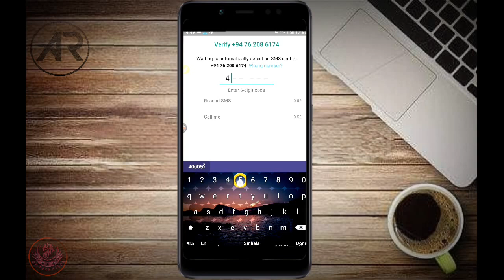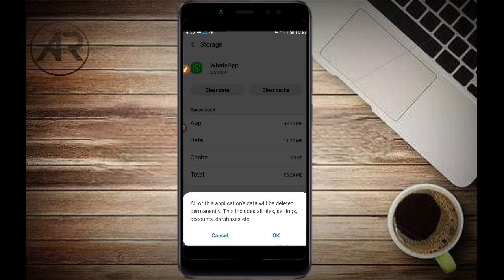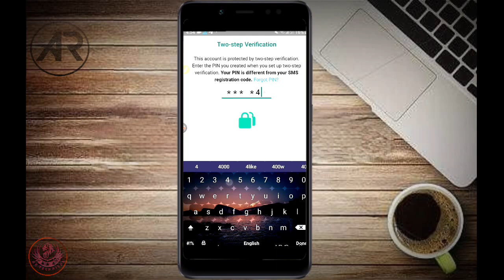🇱🇰How to Backup & Restore Data from FM/GB Whatsapp to Whatsapp 2020 | Sinhala | සිංහල - AR Tec🇦🇪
[ How to backup & Restore data whats app to FM/GB whats app | Sinhala | සිංහල  ]

👉AR Tec
👉Sinhala

Hi friends ,
today in this video I'm showing how to backup & Restore data whats app to fm/gb whats app easy using You'r Mobile.
So lets see how to do it easily Using your mobile phone..

🇱🇰Technical AR🇦🇪
🇱🇰AR Tec🇦🇪
🇱🇰Best Android Tutorials🇦🇪
🇱🇰Technology🇦🇪
🇱🇰Apps Reviews🇦🇪
🇱🇰Earn Money online Training🇦🇪
🇱🇰Android Game Tutorials🇦🇪
🇱🇰Tips And Tricks🇦🇪
🇱🇰Mobile Secret🇦🇪
🇱🇰Problem Solutions🇦🇪
🇱🇰Top Apps Reviews🇦🇪
🇱🇰Mod Apps Reviews🇦🇪
🇱🇰Android Game Reviews🇦🇪
🇱🇰Marketing Sinhala🇦🇪
🇱🇰Quick Review Vlogs🇦🇪

🇱🇰Sri Lanka tech Review Official🇦🇪😋

මේ වගේම තාක්ෂණික මෙන්ම අධ්‍යාපනික අලුත්ම විස්මිත වීඩියෝ බලන්න නම් අනිවාර්යයෙන්ම SUBSCRIBE Button එක CLICK කර ඊට එහා පැත්තේ තියෙන BELL ICON එක CLICK කර මගේ YOUTUBE චැනල් එකට එකතු වෙන්න අමතක කරන්න එපා.

🔊Background music 🎶-
Track :Tokyo Drift - Bass Boosted [ Teriyaki Boyz ]

🇱🇰AR TEC🇦🇪
🇦🇪TECHNICAL AR🇱🇰

F . B     : A Ru Na Ya(අ රු ණ යා) ☣